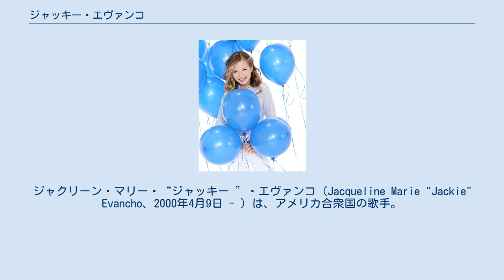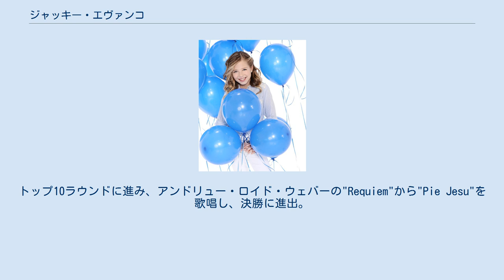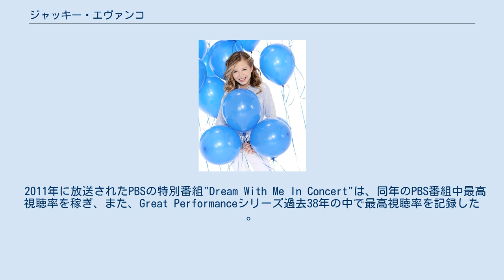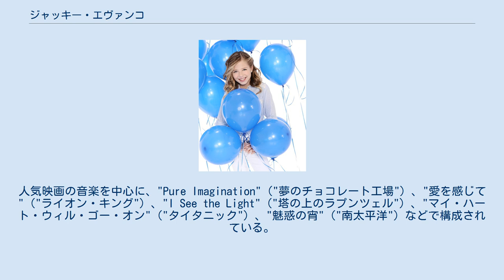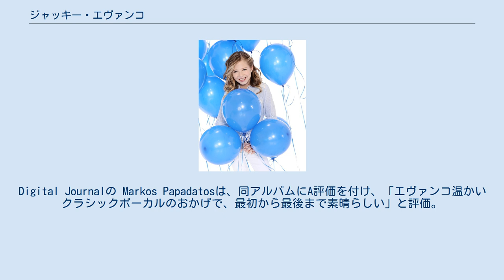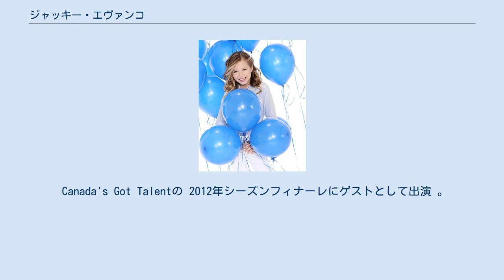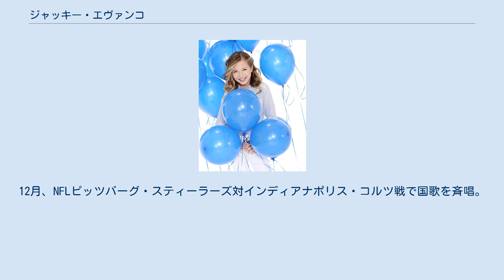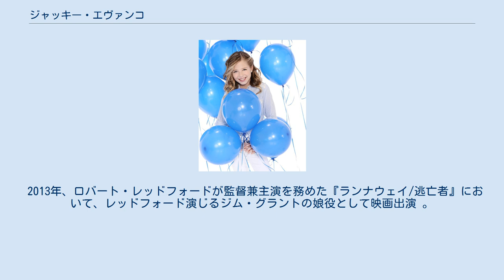ジャッキー・エヴァンコ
デイヴィッド・フォスター
ジャクリーン・マリー・“ジャッキー ”・エヴァンコ（Jacqueline Marie "Jackie" Evancho、2000年4月9日 - ）は、アメリカ合衆国の歌手。
主にクラシカル・クロスオーバーの分野で活動している。
幼少期より広範な人気を集め、アルバム8枚とEP1枚がプラチナディスクを記録しており、うち3枚はBillboard 200のトップ10にランク入りしている。
 ペンシルバニア州ピッツバーグにてイタリア系の父マイケルと母ミサとの間に生まれる。
トランスジェンダーの姉ジュリエット、弟ザッカリー、妹レイチェルがいる。
 エヴァンコは2004年の映画"オペラ座の怪人"を大いに気に入り、母はそのDVDを購入、エヴァンコは劇中歌を家で歌い始めた。
エヴァンコが8歳になる直前に初めてコンペティションに出場するまで、両親はその歌声が他の子供とは違うとは気づかなかったと語っている。
初めて出場したコンペティション”Kean Idon”では、エヴァンコは第二位となった。
以後は歌唱のレッスンを受け始め、主にペンシルバニア州の教会や高齢者施設で歌い始めた。
この時期、YouTubeチャンネルでの配信を始め、2008年から翌年にかけて、Children's Festival Chorus of Pittsburgh (現在のPittsburgh Youth Chorus) で歌っている。
2009年にはスクールミュージカル版"赤ずきん"の主題歌を歌った。
 2009年には、ラスベガスで開催された第15回U.S.A. World Showcase Talent Competitionに出場し、第二位となった。
同年のKean Idolコンテストでも再び二位となった。
また、同年、指揮者・作曲者であるTim Janisと公共放送サービス（PBS）のテレビ番組"Celebrate America"に出場し"Ave Maria"を披露。
 ほかにもJanisとの共演でコンサートやテレビ番組に出演している。
2009年から翌年にかけ、ペンシルバニア州で複数の公演を行っている。
 2009年、レコードプロデューサーのデイヴィッド・フォスターから注目 され、出場した"Hitman Talent Search Contest"で2位となり 、同年10月、ニュージャージー州プルデンシャルセンターで開催されたコンサート"David Foster & Friends"で歌唱を披露した。
 2009年11月、デビューアルバム"Prelude to a Dream"をリリース。
 同アルバムでは、主に"Con te partirò"、”Amazing Grace”などのクラシカル・クロスオーバー曲をカバーしている。
エヴァンコのアメリカズ・ゴット・タレント出演後の2010年8月、同アルバムはビルボード200チャート121位、同クラシック部門第2位となった。
 2010年、NBCのアメリカズ・ゴット・タレント第５シーズンに出場。
 8月10日の準々決勝ではプッチーニのアリア"O mio babbino caro"を歌唱し 、審査員から熱烈な反応を得た。
 コメンテーターはエヴァンコに対し口パクだったかどうかを尋ねたが 、翌日のショーでエヴァンコは即興で歌い、生の歌声であることを示した 。
 準決勝では"Time to Say Goodbye"を歌唱 。
トップ10ラウンドに進み、アンドリュー・ロイド・ウェバーの"Requiem"から"Pie Jesu"を歌唱し、決勝に進出。
 ピッツバーグ市長らはその翌週を"ジャッキー・エヴァンコ・ウィーク"と宣言 。
9月14日に行われた決勝で歌唱されたのは、グノーの"アヴェ・マリア"であった。
 翌晩のシーズンフィナーレで、ゲストアーティストのサラ・ブライトマンと共に"Time to Say Goodbye"を歌唱。
結果は、マイケル・グリムに次ぐ２位であった 。
多くの視聴者とコメンテーターは、エヴァンコの優勝を予感しており、当のグリムも結果に対し驚きを表明した 。
最大1600万人の視聴者が同番組を視聴しており、エヴァンコは一挙に有名になった 。
フィナーレのショーは、同番組過去3年間で最高の視聴率となった 。
シーズンフィナーレの1週間後のThe Tonight Showにゲス...